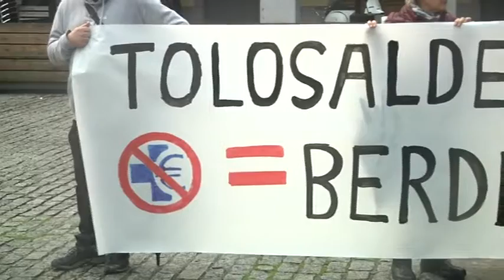TOPAk ere bere aldarrikapena egin du Asuncionek antolatutako jardunaldien atarian